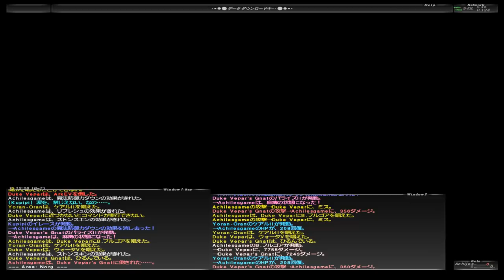【今日こそしばき隊】１からわからせていくFF11 314回【Duke Vepar】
流石にもういいでしょ、、、勝っても

雑談やネタなど交えながらノーカットのリアルタイムでプレイしてく。

平日は22時位から24時辺り迄、金土日は不定期でライブ配信